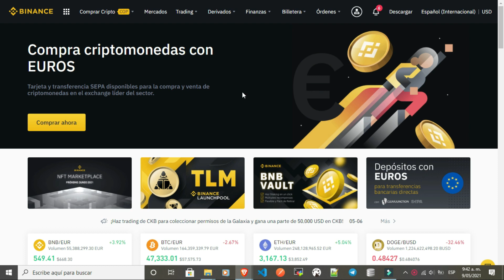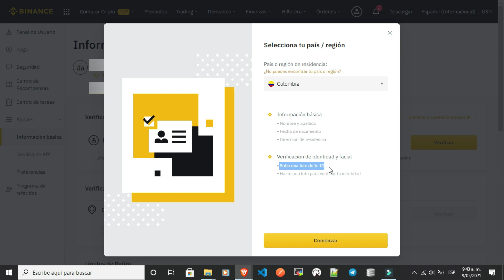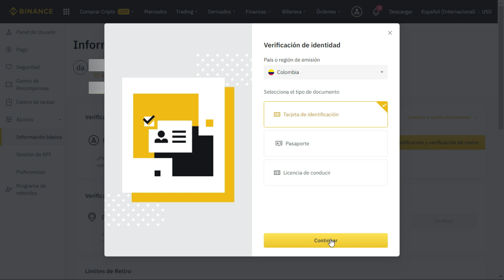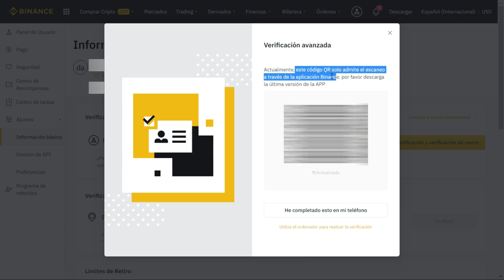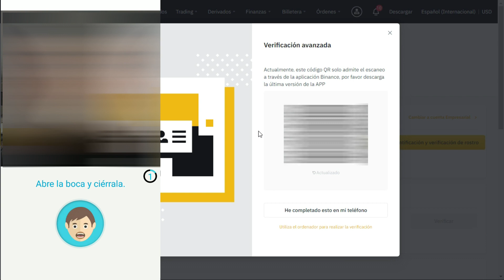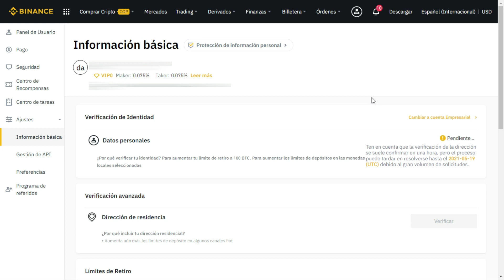🔐 Como VERIFICAR mi CUENTA en BINANCE 🛡️ (Verificar Identidad) Muy Fácil!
¿Cómo verificar mi cuenta en Binance?
¿Cómo verificar mi identidad en Binance?